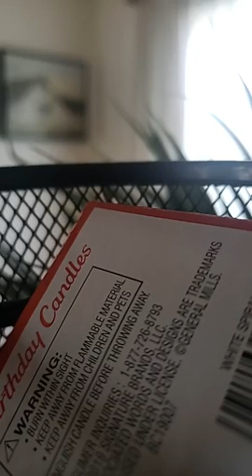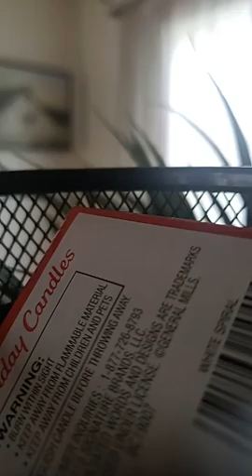FAKATOKANGA- "FENGUTU 'A FEI'UMU 'OTA" 'E MIA LANGI, TUKU HO'O FIEHIA 'AKI HO'O MOU NGALIVALE#FAKAMA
Kaikehe, ko e ngaahi loto mamahi he 'enau putu na'e 'osi e mahina ia 'e taha ne te'eki ke tanu ko e 'ikai ke lava 'o fua e ngaahi fakamole.
Ka 'i he taimi tatau pe, ne totonu ke tuku 'a e anga fakalielia ia 'a Olympia kene 'ohake 'a e ta'e malu'i mo'ui 'a e pekia, pea iku ai 'a e ngaahi loto mamahi fau he ngaahi fungavaka 'o e famili.

Ka mou sio pe pea mou fakakaukau ki ai, ako mei heni, pea feinga ke toe sai ange ho'o mou ngaahi lotofale ke 'oua na'a toe fou he hala ko eni moe fakatupu loto mamahi pea mo Live ta'e taau fau.
Na'e toki mahino pe ki he ngaahi kupu fekau'aki 'oe famili, koe toloi fuoloa hono ta'etanu e putu koe 'ikai ke lava 'o totongi e falemate etc etc, pea ta ne si'i kumi taimi e fanau ia kenau fokotu'u ha GO FUND ME PAGE ke ma'u ai he peesi ke lava 'o totongi 'aki 'enau putu. Kaikehe, ala atu e ngaahi kupu felalave'i 'o tokoni he me'a fakapa'anga pea ne ola lelei.

Kae 'ikai ketau mahino'i pe koe ha leva 'ae fo'i 'uhinga ne punakaki mai ai e fakasesele ko ena ko Mia Langi 'o kape mo kia Olympia Tukutau. Ko e toe fengutu holo homou tola ka na'e 'ikai kemou lava 'o totongi e fakamole ho'o mou putu. Tapuni e ngutu ke mou ngali poto pea ako mei ho'o mou tonounou pea fakalelei'i ho'o mou founga tauhi fanau. FENGUTUAFEIUMUOTA.

* I don't have any rights to such music on this video***